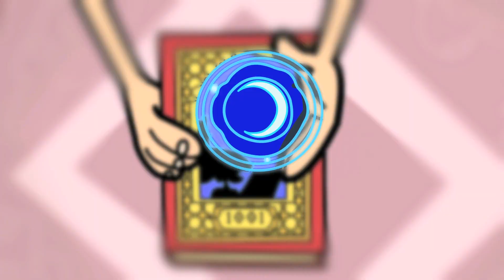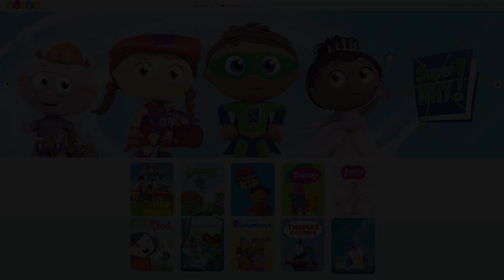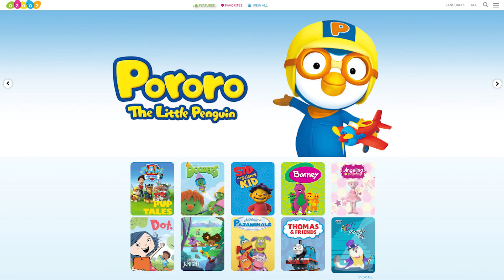Arabic Cartoons for Kids | 1001 Nights: The Boy Who Cried Science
Oznoz.com - the best kids shows from around the world in 10 languages.
Watch 1001 NIGHTS in Arabic on Oznoz.com!

A town of superstitious people learn a valuable lesson from a boy.

Looking for a fun way to immerse your kids in a new language? Try Oznoz.com - the video platform that provides premium quality educational cartoons and programs for children in 10 different languages for kids ages 2 - 13. Over 2,000 hours of curated educational entertainment. Shows are safe, educational, and promote social emotional growth. 100% ad free, $9.99 per month. For iOS and Android mobile devices, Amazon Fire, Roku, Smart TV and Apple TV – content downloaded or streamed.

Buy and Sell the World’s Best Educational Resources in ALL Languages. Welcome to the Language Learning Market, where you can find the world’s best educational resources in all languages. We are building a community of people who love languages and would like you to be a part of it.